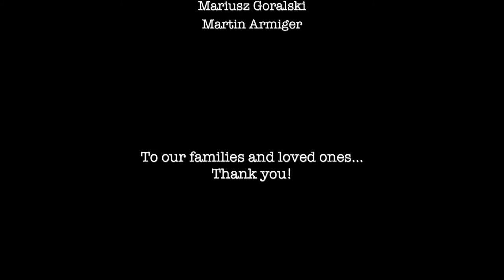COP THIS | Short FIlm (Trop Fest)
Starring: Ken Radley